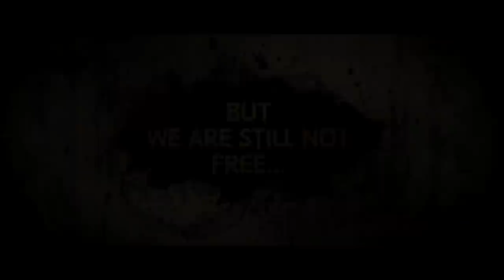The Four Patriots- Book Video 3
Have you ever fallen victim to the system? Been left humiliated and helpless?

Have you fought back?

Meet our four patriots:
Varun, an NRI software engineer;
Salman, CEO of Coffee Moments;
Raghav, a virtuous politician; and
Aditya, an altruistic businessman.

Fate brings these four lives together at a crossroads, pushing these unlikely heroes out of their comfort zones to fight a seemingly unstoppable evil force which wants to hold our country captive. The four companions, who have always had each other’s back, will now come face-to-face with the biggest challenge of their lives through a labyrinthine plot full of dangerous twists and wicked turns.

With the nation’s future at stake, will they be able to destroy the Chakravyuh intricately laid down by their enemies? Will they come out of it alive?

A story about friendship, faith and courage, replete with romance and patriotism, The Four Patriots is a racy, contemporary thriller.

The personal lives of the four patriots are intricately interwoven with the story of their epic struggle to win back our country’s pride. It has moments which will give you goosebumps, bring tears to your eyes and some which will make you want to stand up and salute the nation. It will make you fall in love with our country all over again.

Pick this book if you are a patriot and do not believe that "is desh ka kuch nahin ho sakta."

If you do, all the more reason to read it !